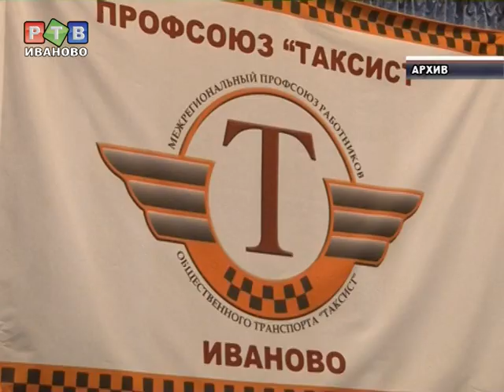Правительство теперь открыто всем, или почти всем...